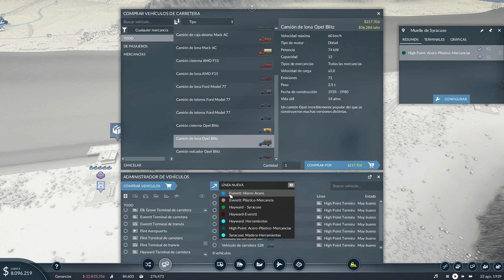Transport Fever 2 - Capítulo 35 - Mercancias varias (Castellano, Español)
Transport Fever 2 es un videojuego de gestión de líneas de transporte. Sucesor del famoso Transport Fever, nos permite desarrollar nuestras propias rutas de transporte por tierra, agua y aire ya sea en campañas predefinidas o en partidas libres. En esta serie pondremos nuestras habilidades en juego en el desierto americano y viajaremos desde el Salvaje Oeste al siglo XXI.

Por fin tenemos la capacidad suficente para poder lanzarnos a las cadenas de suministro que nos faltaban. Con la llegada del acero y el plástico podemos empezar a fabricar mercancía comercial y maquinaria pesada. Confiemos en que a partir de ahora podamos cubrir todas las necesidades de las ciudades.